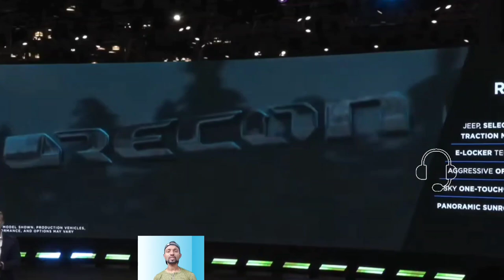FINALLY 2024 Jeep Recon 🚙 First LOOK Production Version Out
We Share FINALLY 2024 Jeep Recon 🚙 First LOOK Production Version Out
launching a cutting-edge, all-electric car, Jeep's first entry into the American EV market. Early indications point to this new product having remarkable off-road capability. While the body is similar to the Wrangler, the grille looks more like the Grand Cherokee. Jeep claims that the Wrangler served as an influence for the JEEPRecon, however while having a similar boxy appearance, the two vehicles are not identical. Pricing information is yet unknown, although it would not be unusual to see an MSRP of about $60,000 as the starting point.